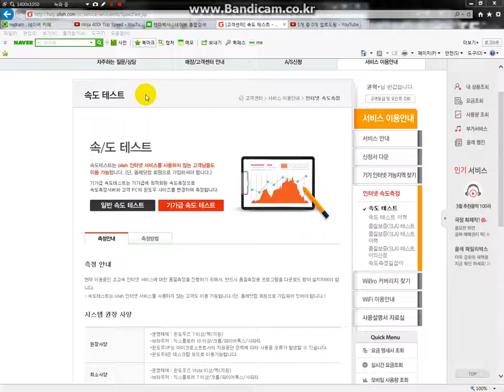올레 기가인터넷 속도 1Gbps 인증 (유튜브) 확인 측정 완료 하였습니다